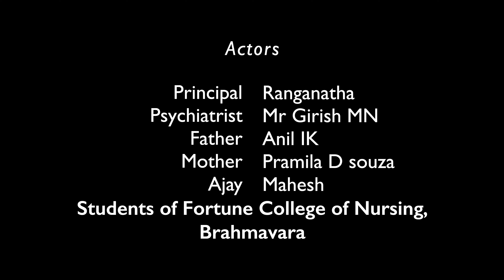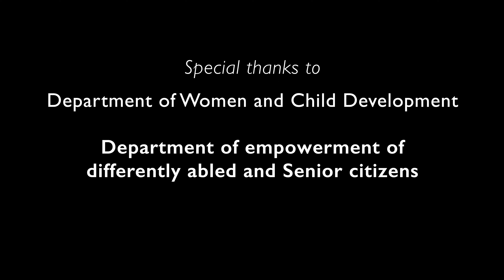Nasha Mukt Abhiyan - Short Movie on Drug Addiction